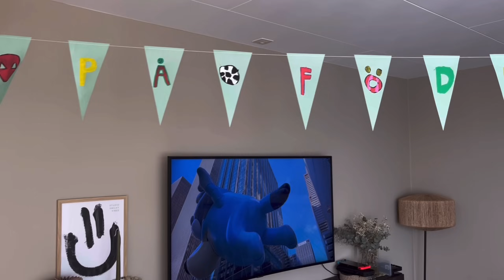HECTOR FYLLER 4 ÅR!🥳 | VLOGG + PRANK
I denna videon får ni följa med när Hector fyller 4 år. I slutet av vloggen kommer ett prank som vi har börjat med.

I varje vlogg kommer vi avsluta med ett prank på någon i familjen 🙂